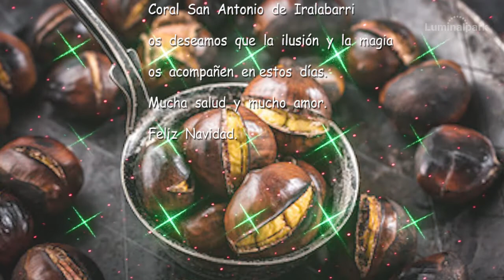Iralabarri Navidad 2020 Ator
Un cordial saludo a todos desde la Coral San Antonio de Iralabarri.
Esperamos que el año que viene podamos felicitaros presencialmente en alguno de los conciertos habituales de estas fechas.
Mientras tanto:
¡ MUCHA SALUD y MUCHO AMOR !
¡ OSASUN eta MAITASUN HAUNDIA !
Edición y realización vídeo: Félix Pascual